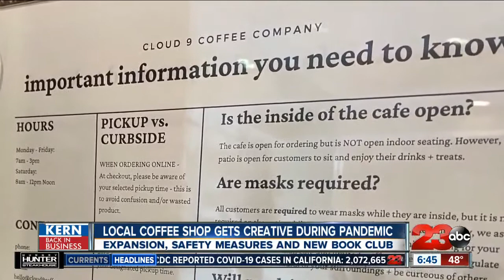Cloud Nine Coffee Co. getting creative during the pandemic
Cloud Nine Coffee Co. is trying to get creative while following pandemic guidelines.